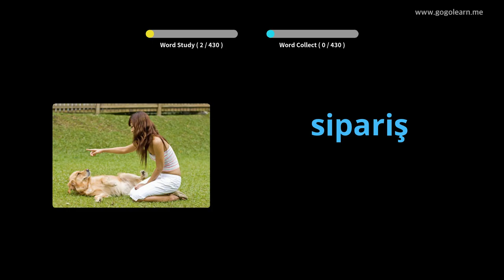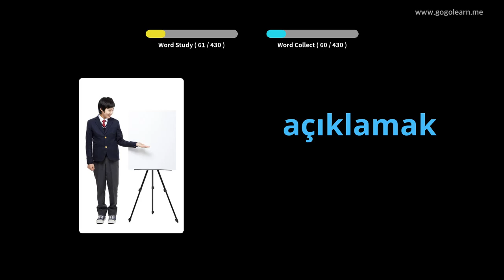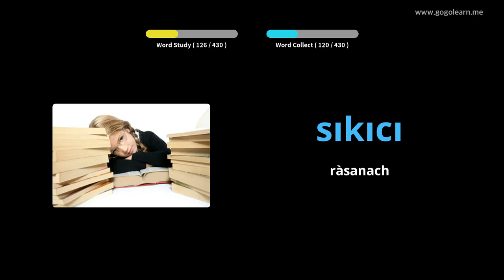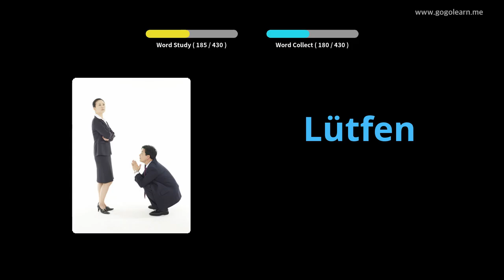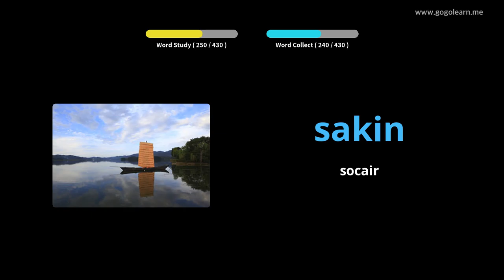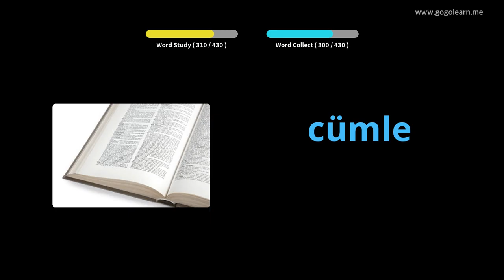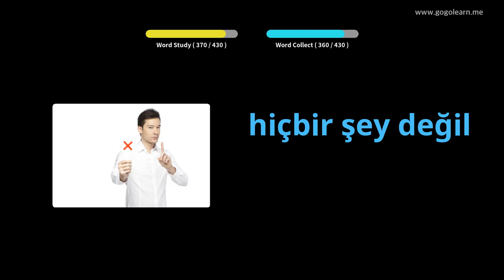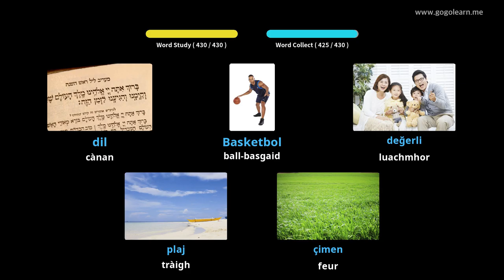Bun-sgoil briathrachas Turcach | Golearn